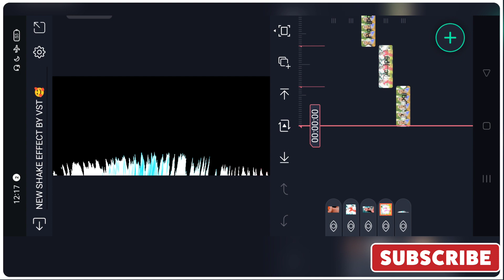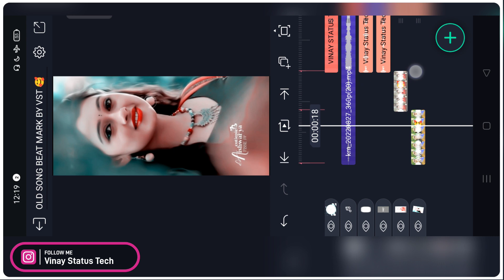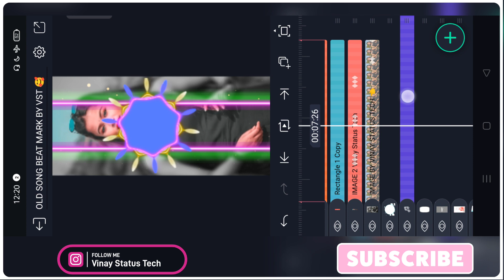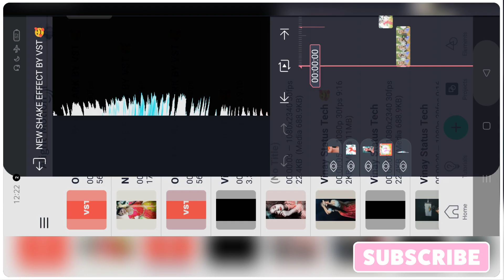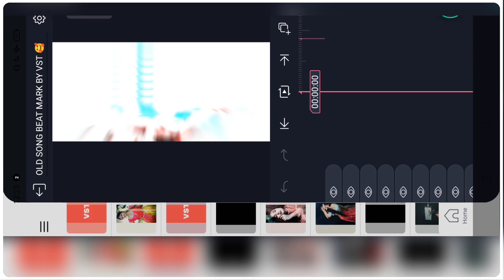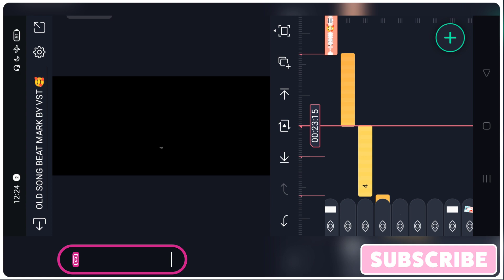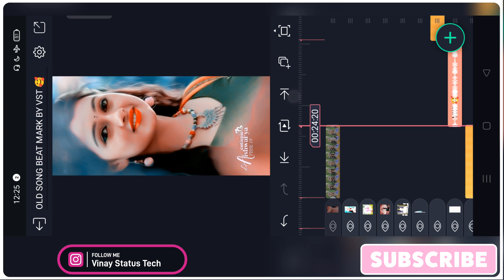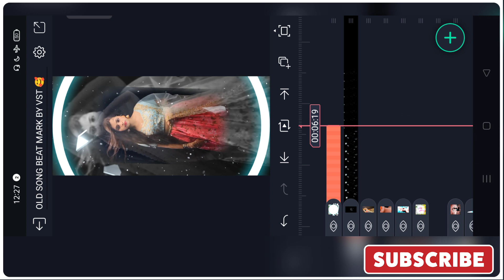Alight motion bhojpuri video editing | Alight Motion Editing 2022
🔰🔰 Scroll Down Please ⬇️⬇️

🙏Don't 🙏

                  🙏Forget😡

____________ ❤️ Love You❤️ ______________

⚠️How To Download Beat Mark + Shake Effect Present

____________ ❤️ Love You❤️ ______________

Bhojpuri Dj Status  2022⤵️

Hindi Special Dj Status 2022 ⤵️

Sad Bhojpuri Dj Status2022 ⤵️

15 August Dj Status ⤵️

Raksha Bandhan Dj Status 2022⤵️

new trending bhojpuri video editing

alight motion sad bhojpuri video editing

alight motion bhojpuri video editing 2022

hindi status video editing

new bhojpuri Editing alight Motion

trending bhojpuri video editing

alight motion se video kese banate

hindi video editing 2022

dj status

dj status kese banate

vinay status

Pictures : Pintrest